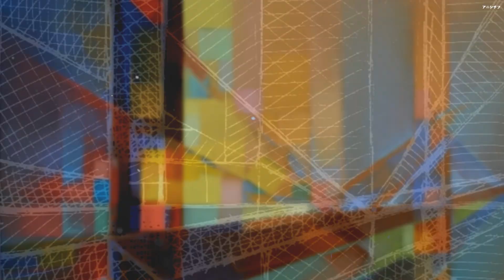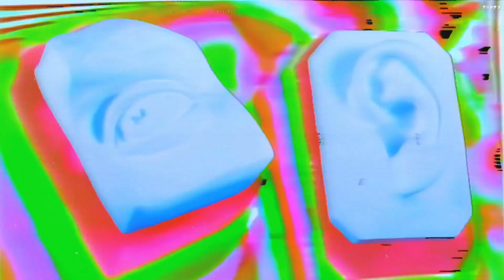Billie Eilish Everything i Wanted 2